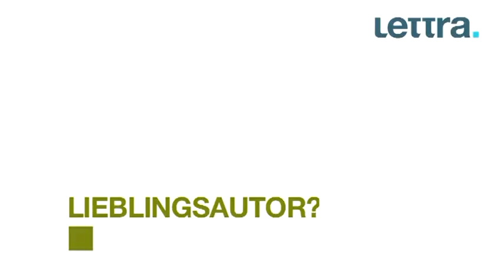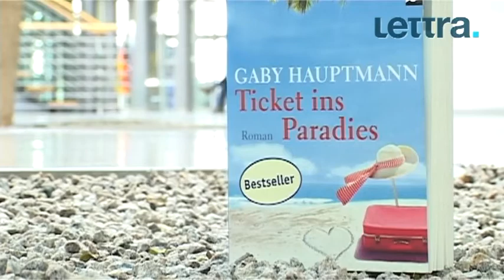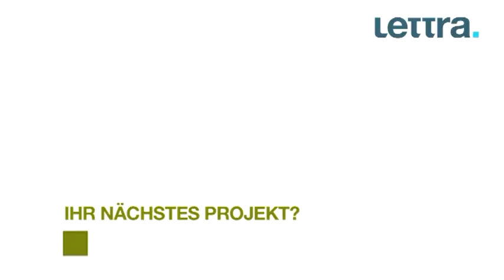10 FRAGEN an GABY HAUPTMANN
Warum sie Martin Walser mag, ob man auf Mallorca das Glück finden kann und warum ihre Bücher auch für Männer sind - das alles und noch mehr hat uns Bestsellerautorin Gaby Hauptmann in 10 FRAGEN verraten.